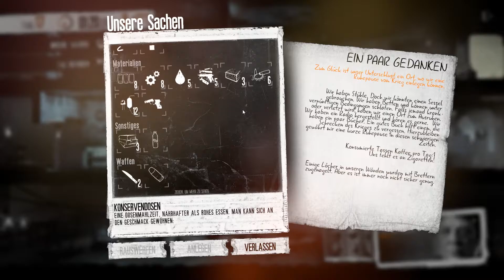Let's Play This War Of Mine [DEUTSCH / GERMAN] #010 | Werden wir wirklich sterben?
Aufklappen und durchstarten!
OidaTV - heute mit Superolken und This War Of Mine.

In This War of Mine spielen wir mit einer Gruppe Zivilisten die während des Bürgerkrieges ums Überleben kämpfen. Wir müssen Lebensmitteln und Medikamente finden, unseren Unterschlupf möglichst sicher gestalten und dabei nicht draufgehen...